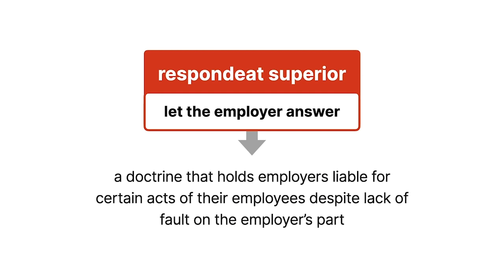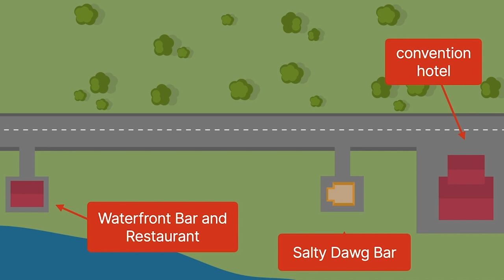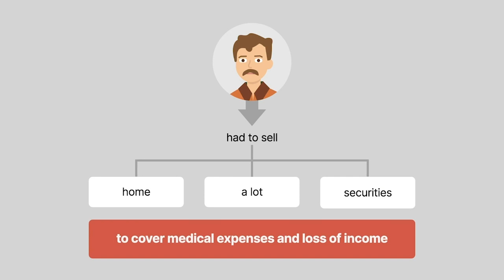Fruit v. Equitable Life Assurance Society Case Brief Summary | Law Case Explained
Fruit v. Equitable Life Assurance Society | 502 P.2d 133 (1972)

Respondeat superior means let the employer answer and is a doctrine that holds employers liable for certain acts of their employees despite lack of fault on the employer’s part. The case of Fruit versus Schreiner, Equitable Life Assurance Society versus Schreiner considers the doctrine’s applicability to a car accident stemming from informal socializing at a sales conference.

In nineteen sixty-nine, Clay Fruit attended a mandatory multiday sales convention hosted by his employer, Equitable Life Assurance Society. Fruit drove his own car because local attendees like him were required to use private transportation to get to the convention hotel.

Equitable encouraged Fruit and his Alaska colleagues to socialize with out-of-state convention guests at business meetings, dinners, and cocktail parties. Disorderly partying was reported near the agency manager’s room, and attendees frequented the Waterfront Bar and Restaurant about five miles away and the Salty Dawg Bar half a mile away.

During the convention, Fruit fell asleep on the floor of another guest’s room after attending a morning meeting and cocktail party in the agency manager’s room and going to an out-of-state guest’s room for drinks. Fruit slept through the evening cocktail party and dinner and was woken up by other attendees between ten and eleven-thirty at night.

The group walked to the Salty Dawg Bar but returned shortly after. Fruit then drove to the Waterfront Bar and Restaurant because he thought that some out-of-state guests were there, but left when he realized they weren’t.

At around two in the morning, Fruit passed the Salty Dawg Bar on the way back to the hotel. John Schreiner was standing in front of his disabled car with the hood raised on or immediately off the side of the road opposite Fruit’s lane. Fruit braked and skidded across the highway and collided with the front of Schreiner’s car.

Schreiner’s legs were crushed. His left leg had to be amputated, and the muscle tissue in the right leg was so destroyed that he was left crippled and permanently disabled. Schreiner needed exploratory surgery, which resulted in a urinary disorder and exacerbated the damage to his legs. Schreiner had to sell his home, a lot, and securities to cover medical expenses and loss of income.

Schreiner sued Fruit and Equitable for damages. The jury awarded damages against both Fruit and Equitable, finding in part that Fruit’s negligence was the proximate cause of the accident. Fruit and Equitable moved for a judgment notwithstanding the verdict. Both motions were denied. Fruit and Equitable appealed.

Want more details on this case? Get the rule of law, issues, holding and reasonings, and more case facts

Have Questions about this Case? Submit your questions and get answers from a real attorney